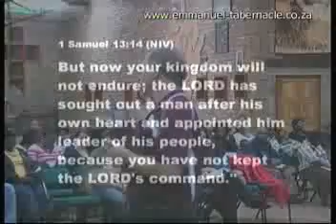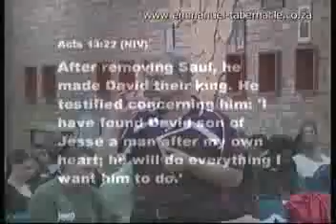19 October 2001 Do you compromise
Powerful short excerpt from a service held on 19 October 2011.